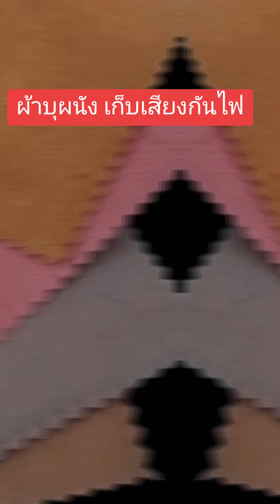0813735190 ผ้ากันน้ำ# ผ้ากันไฟลาม Upholstery Fabric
ผ้าบุเฟอร์นิเจอร์ BANKOK ผ้าบุเฟอร์นิเจอร์ที่ดูทันสมัยและเปี่ยมด้วยสไตล์ ประกอบด้วยโทนสีธรรมชาติ โทนสีเข้มขรึม โทนสีสว่างจัดจ้าน ไปจนถึงโทนสีธรรมชาติ ผ้ากำมะหยี่ ผ้า ลายรูปทรงเรขาคณิต ผ้าโปร่งพิมพ์ลาย ผ้าคอตต้อนลาย ผ้าลายทาง มีให้เลือกหลาย เฉดสี เนื้อผ้าให้สัมผัสที่เรียบเนียน ดีไซน์อันทรงพลังที่สะท้อน ความหรูหรา งามเลิศตลอดผืนผ้า สัมผัสเนื้อผ้ากลับให้ความรู้สึกนวลเนียนเสมือนผิวสัมผัส ทนทานต่อการเสียดสี เหมาะที่จะใช้บุเฟอร์นิเจอร์เพราะผ่านการทดสอบแล้วว่ามีความทนทานต่อการเสียดสีได้เป็นอย่างสูง
ศูนย์รวมผ้าสำหรับตัดเย็บ ผ้าม่าน ผ้าบุโซฟา ทั่วประเทศรวมอยู่ที่นี่ที่เดียวซึ่งไม่ใช่ผ้าแนวสำเพ็ง เป็นผ้าแนวนำเข้าส่งมาจากต่างประเทศ บริการถึงที่ผ้าบุเฟอร์นิเจอร์ ทั้งที่ผลิตในประเทศ และนำเข้าจากต่างประเทศกว่าพันรายการ ในรูปแบบต่างๆ ทั้ง modern, classic หรือ contemporary มีตั้งแต่ผ้า ไม่เก็บฝุ่น ผ้าที่มีผิวสัมผัสนุ่มนวล ผ้ากันน้ำ ผ้ากำมะหยี่ ผ้าแจ๊คการ์ด ผ้าม่าน
( BANGKOK) เลขที่ 2, แยก 4, ซอยรามคำแหง 60, แขวงหัวหมาก, เขตบางกะปิ, กรุงเทพฯ
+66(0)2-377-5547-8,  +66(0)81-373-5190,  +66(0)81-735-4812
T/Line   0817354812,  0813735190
Youtube channel   Rinthongtweesap